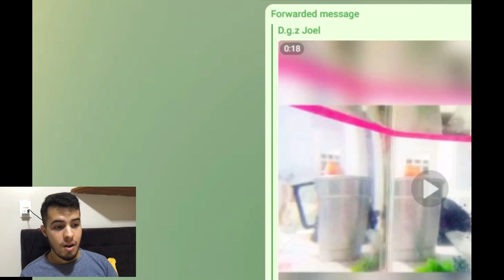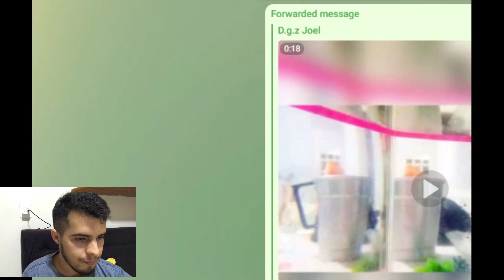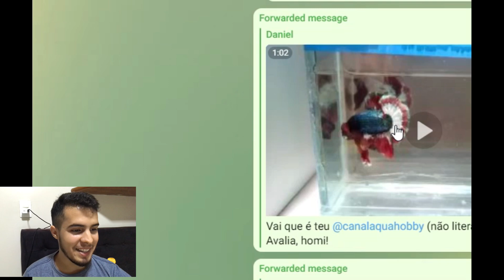Avaliando Bettas dos Inscritos #24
🐟Siga o nosso instagram @canalaquahobby